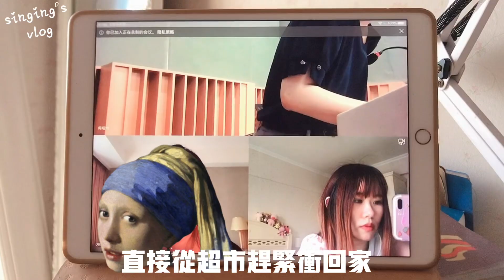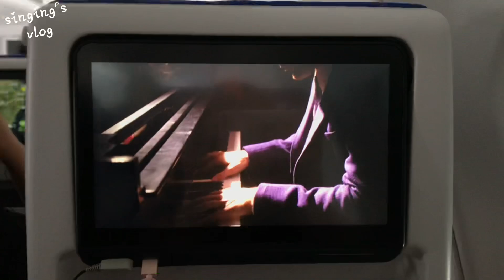2020|疫情爆發後時隔八個月陸生終於可以回到台灣了|台灣隔離飯店開箱|住都大飯店|行前準備|上海飛桃園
2020年1月開始爆發疫情
沒有想到這會讓我回不了台灣
原來樂觀地以為最晚4.5月就可以回到學校繼續學業
但是足足八個月都回不去
等到可以回去的那一刻內心是百感交集又不敢相信的
在機場登機起飛前都怕會有別的什麼意外

八個月並不是很久 但是在三年里也占了快三分之一的時間
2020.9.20，我又重新回到台灣了